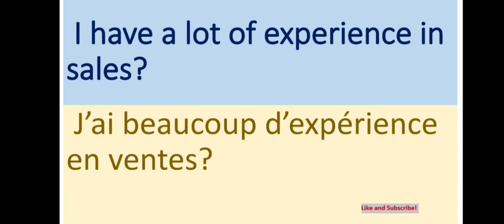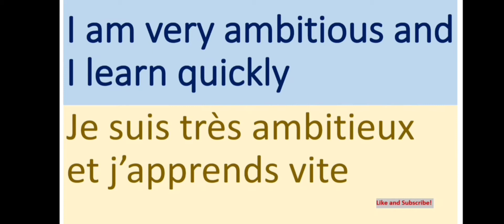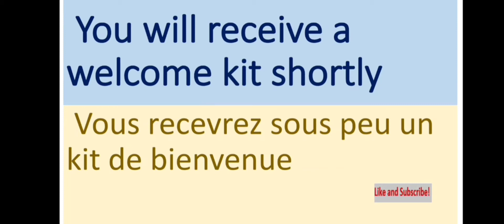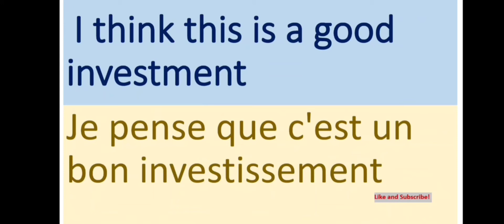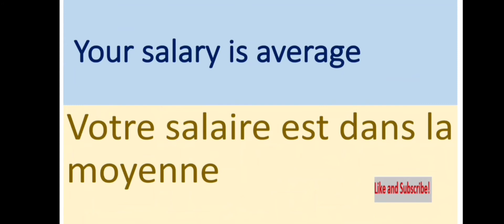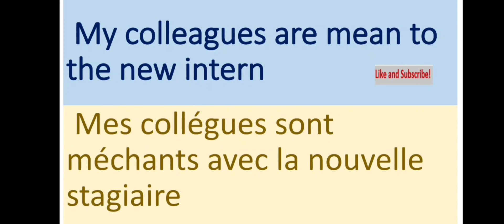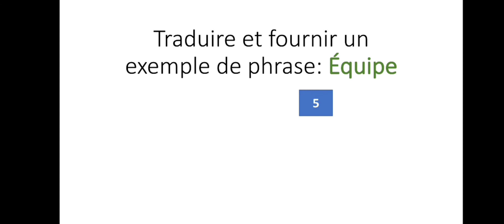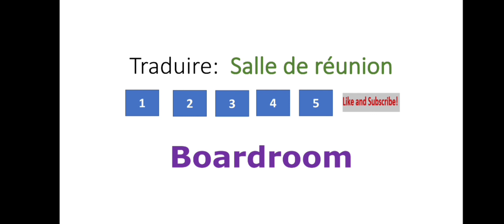40 Phrases Utiles en Anglais - 40 Useful Phrases in English (Nouvel emploi) + Vocabulary test!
La vidéo présente les phrases les plus utilisées en Anglais lorsque on veut faire ses courses d'épicerie. Les exemples sont bien pensés et regorge de nouveau vocabulaires!
Il y a un test à la fin de la vidéo, vous avez 5 secondes pour répondre.